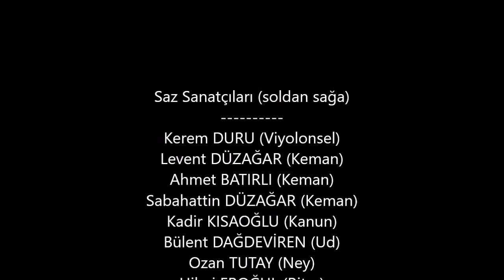İSMAİL DEVRİM - MÜMKÜN MÜ UNUTMAK GÜZELİM NEYDİ O AKŞAM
"Mümkün mü unutmak güzelim neydi o akşam"
Beste: Râkım ELKUTLU
Güfte:Rifat Ahmet MORALI
Makam:Nihâvend    Usûl:Aksak - Semâi
Solist:İsmail DEVRİM (İzmir Devlet Klasik Türk Müziği Korosu Ses Sanatçısı)

(İzmir Devlet Klasik Türk Müziği Korosu Saz Sanatçıları -soldan sağa)
Kerem DURU (Viyolonsel)
Levent DÜZAĞAR (Keman)
Ahmet BATIRLI (Keman)
Sabahattin DÜZAĞAR (Keman)
Kadir KISAOĞLU (Kanun)
Bülent DAĞDEVİREN (Ud)
Ozan TUTAY (Ney)
Hilmi EROĞUL (Ritm)
Turhan AKKARA (Ritm)
Not:Bu video görüntüsü 07 Eylül 2021 tarihinde Bornova Kültür ve Sanat Merkezi açık alanında  "YAZ KONSERLERİ" adlı konserden alınmıştır.